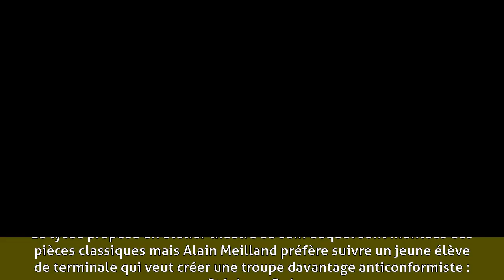Alain Meilland - L’adolescence(1963-1966)